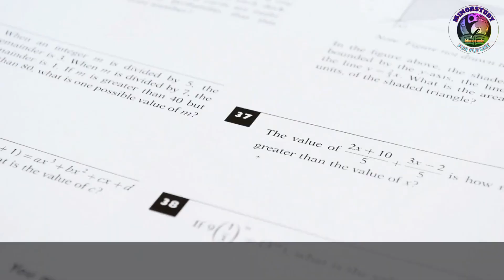I climbed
hlw and Hi students and guys, friends, minorstudy family, parents. what's up, How are you doing and what's going on and this video is for you only students, guys and our minorstudy friends family, and parents.

Ek kadam: Kisi ke sang ek kadam

Mere khwab: tum ke sang khwab